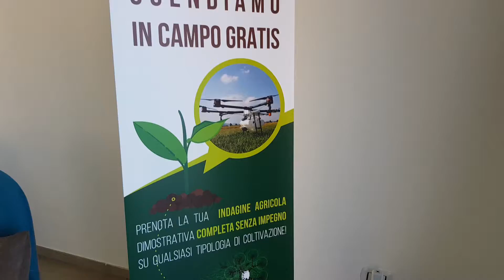Corso pilota droni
Corso per pilota APR VL-MC